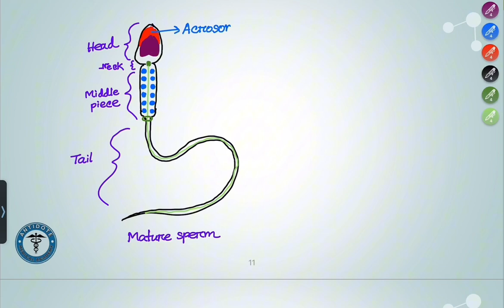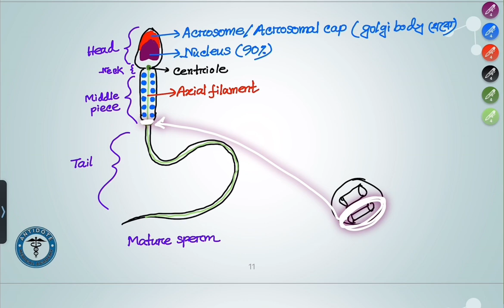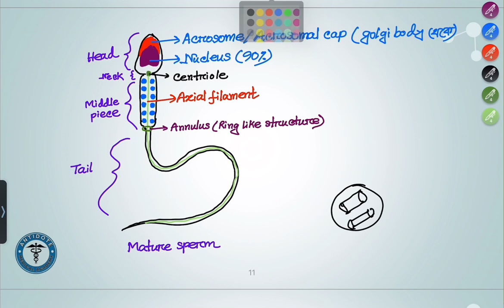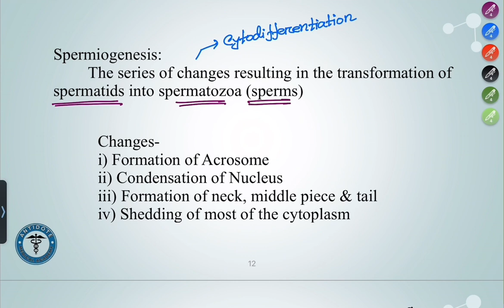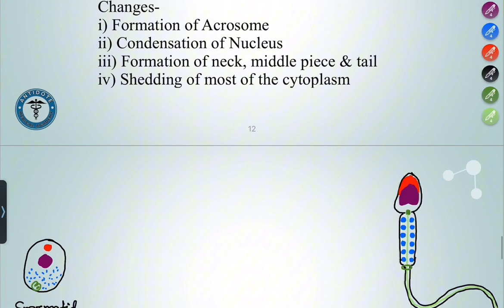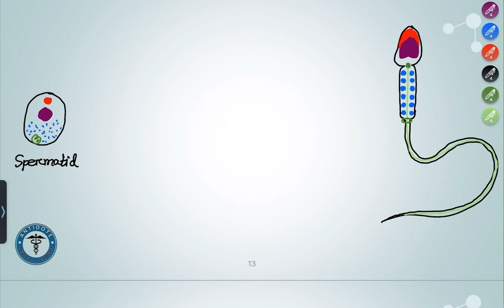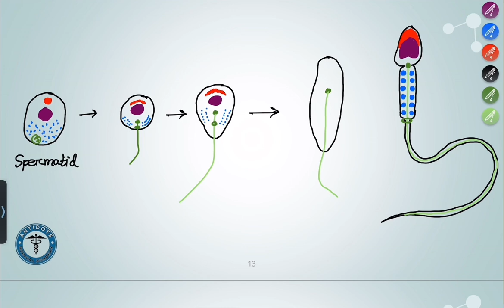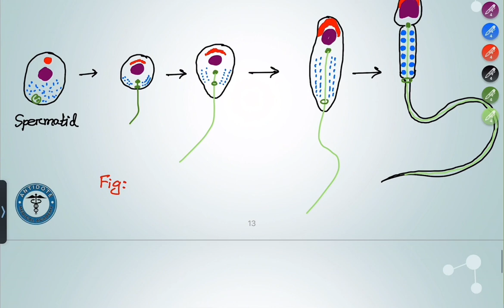Spermiogenesis explained | Structure of Mature Sperm | General Embryology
🎉হিস্টো-এমব্রায়ো কোর্সে ভর্তির জন্য এডমিশন ফর্মঃ

♦️সকল ক্লাস ফেসবুক প্রাইভেট গ্রুপে হবে♦️